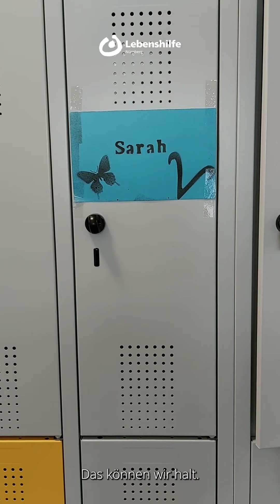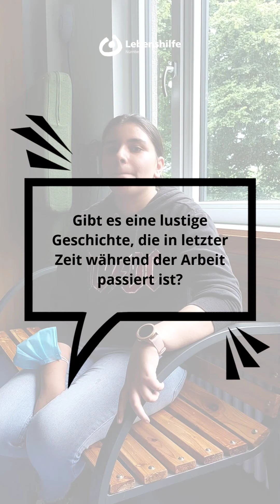Arbeiten in der LHNBG - Heilerziehungspflegerinnen in der JMT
Wir nehmen euch heute wieder mit in unsere Jakob-Muth-Tagesstätte. 🏡
In diesem Video erzählen euch Alesia, Lena und Simone was ihre Aufgaben als Heilerziehungspflegerinnen bei der JMT sind! 🙌

Lena sieht das Besondere der JMT im IKON-Prinzip.
"Hier lernen und spielen Förder- und Regelschulkinder miteinander. Dadurch kommen wir einer inklusiven Gesellschaft wirklich ein Stück näher".💙

Für Simone ist es ganz klar, warum die Heilerziehungspflege an der JMT ihr Traumjob ist: "Hier in der JMT ist man noch pädagogisch tätig. Den Kindern etwas mitzugeben, das ist wirklich schön". 👌

Eine besonders witzige Geschichte kann Alesia erzählen. 😂
Warum man in ihrem Job vielleicht besser eine Wechselhose dabei hat? Das erzählt sie euch in unserem Video! 🗨️

Wenn du auch Teil dieses tollen Teams werden willst, dann los!
Bewirb dich bei der Lebenshilfe Nürnberg und werd Teil unserer großen Famile. 💙